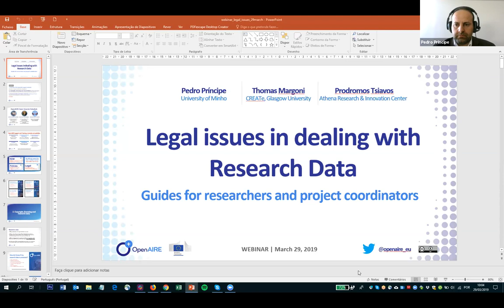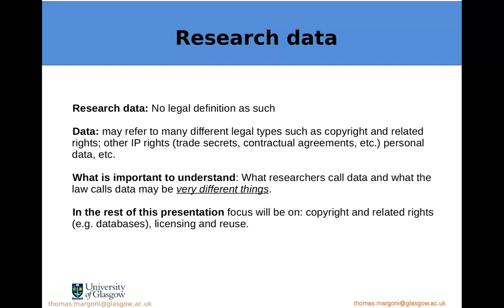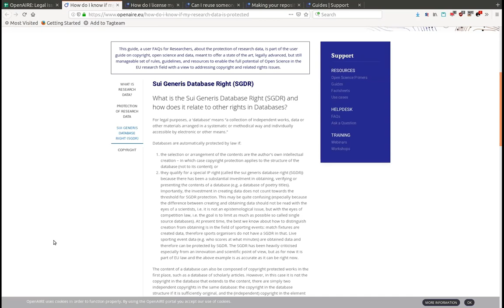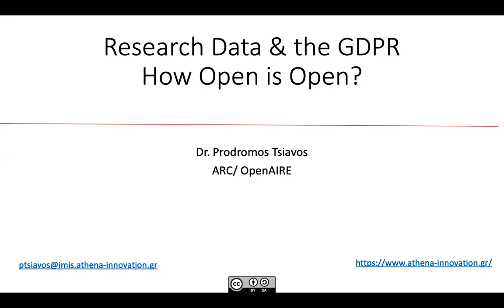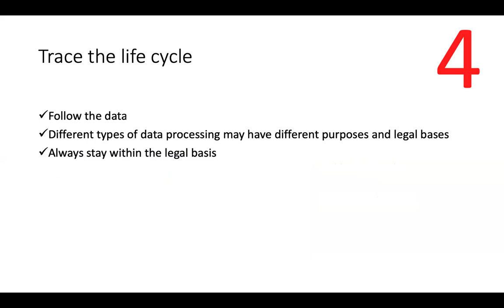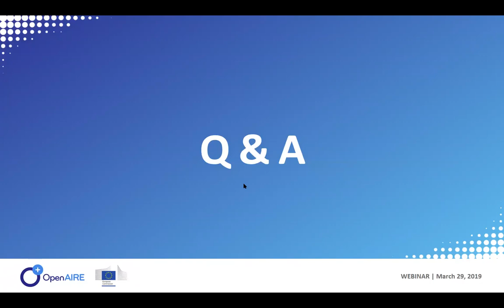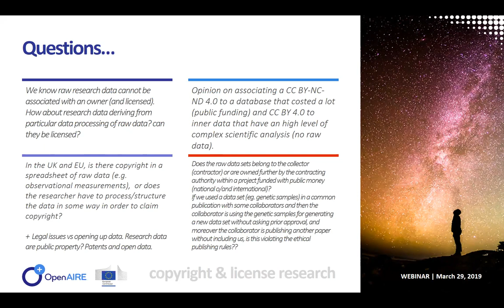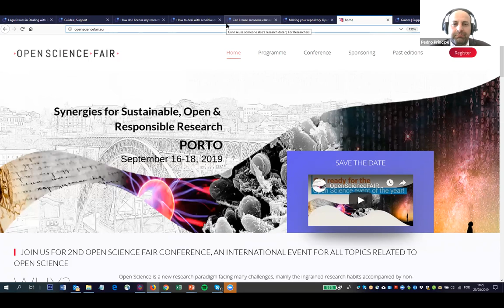Webinar: Legal issues in Dealing with Research Data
Speakers: Pedro Principe, Thomas Margoni and Prodromos Tsiavos

OpenAIRE has released guides for researchers who want to know more about the legal issues related to their research data.

During this webinar, Prodromos Tsiavos and Thomas Margoni will take you through this guides, and you will have the possibility to ask questions (you can pre-submit them during registration or ask them live during the webinar Q&A).

The first guide is called 'How do I know if my research data is protected?' and will teach you about research data and their protection by intellectual property rights. If you want to know more about what types of data are protected by copyright, learn about Sui Generis Database Rights and their influence on your research - this guide is for you.

A second guide deals with research data licensing.  What licenses should you use if you want to make your research data as open as possible?  What is the meaning of different Creative Commons licenses and what are the consequences if you apply them to your research data? What licenses should be avoided? Does OpenAIRE make any specific recommendations?

Our third guide answers all your questions you might have about reusing someone else's research data. What data can you reuse, how to interpret copyright licenses, how to combine different datasets?